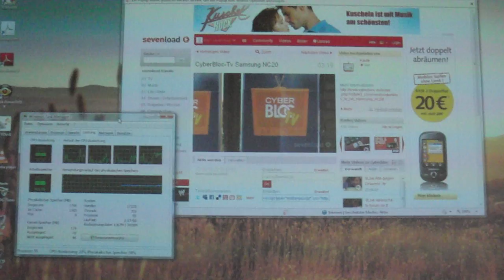ASRock ION330 playing Webvideos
ASRock ION 330 spielt Video von sevenload und Clipfish (fullscreen), sehr geringe CPU Auslastung, ist aber auch nur standard definition, wird abgespielt über Optoma full hd beamer hd200x bei tageslicht (bewölkt)